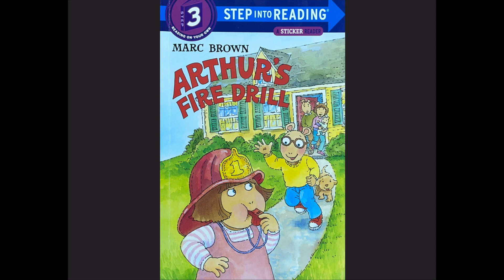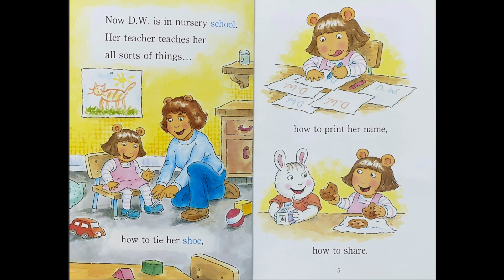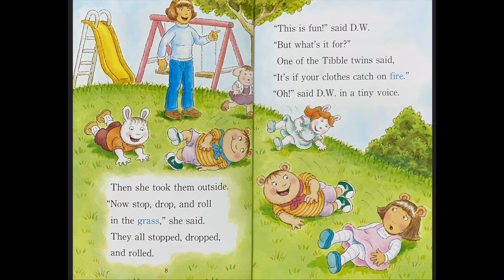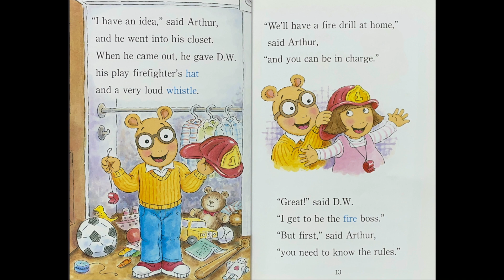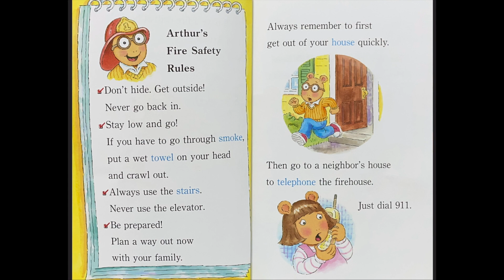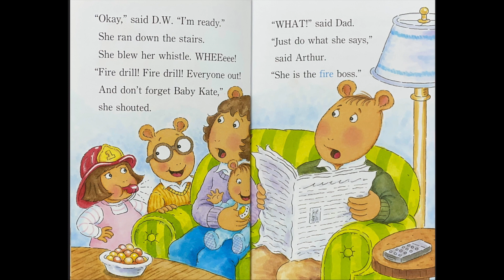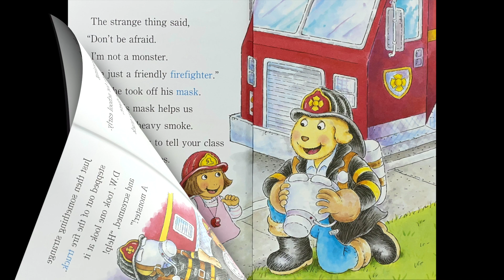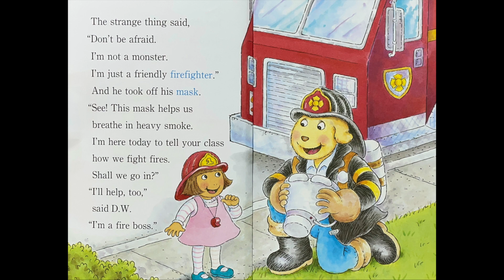Arthur's Fire Drill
Reading Time: Read along and follow the story